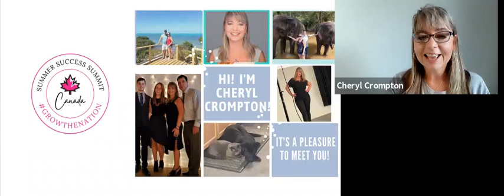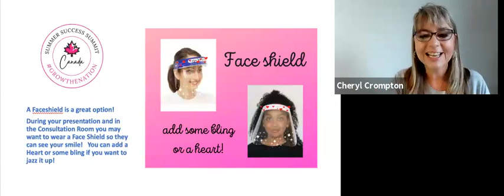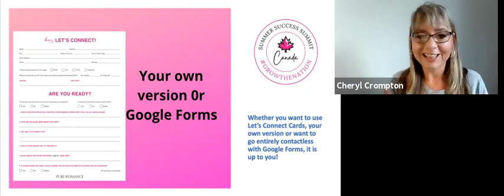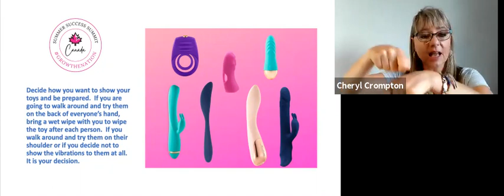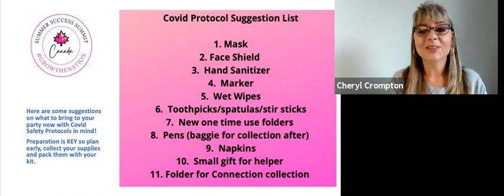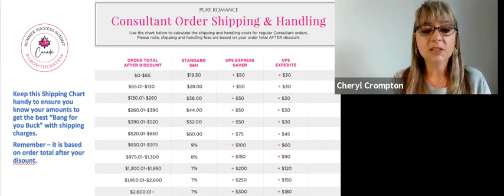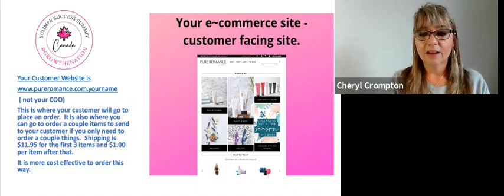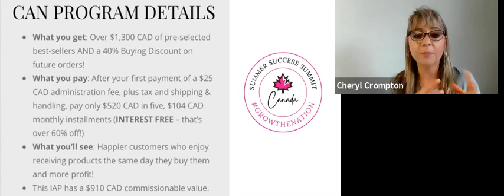Back 2 Better!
Back to In Person Partying!
Smart Ordering!